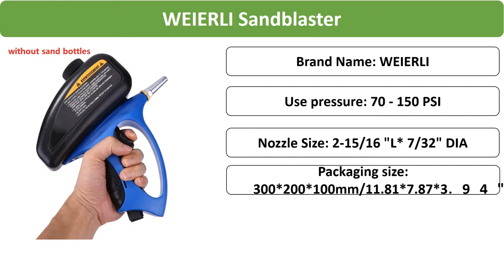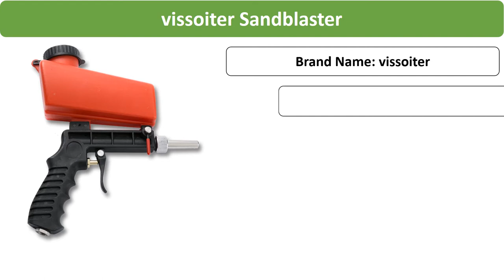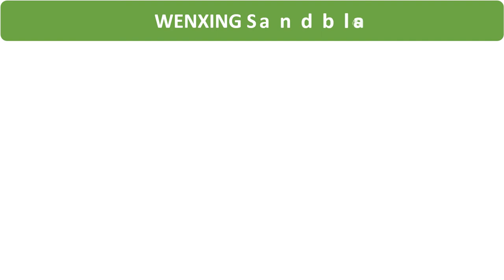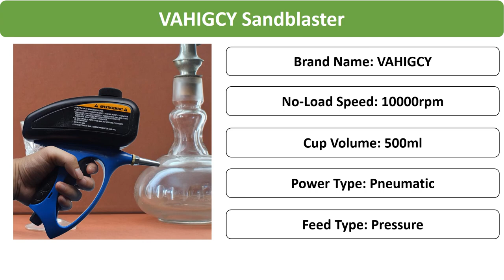Top 5 Best Sandblaster in 2020 - Sandblaster Review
In This Video You will Show Top 5 Best Selling Sandblaster on Aliexpress with Discount Price.

01. Anti-rust Sandblaster Handheld Pneumatic sand blasting machine Glass Tombstone Sprayer Sandblasting Machine with Small Nozzle

02. 90psi Portable Gravity Sandblasting Gun Pneumatic Small Sand Blasting spray gun Adjustable Pneumatic Sandblaster Set Power Tool

03. Sandblaster Feed Blast Gun Air Siphon Sand Blasting Abrasive Tool Ceramic Nozzles Tips Kit Power Tools Sprayer Freeshipping

04. 90psi Portable Sandblasting Gun Mini Aerodynamic Sand Blasting Machine Adjustable Pneumatic Sandblasting Set 700cfm Power Tool

05. Anti Rust Sandblaster Sandblasting Pistol Handheld Pneumatic Sandblaster Protection Sand Gravity Sandblasting Gun Sand Blasting